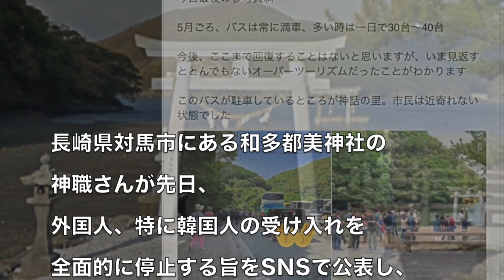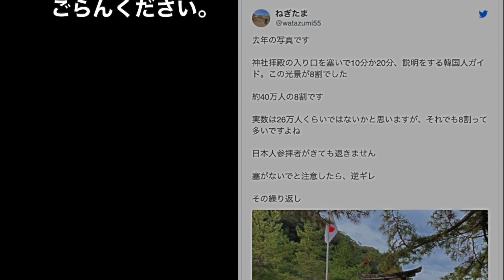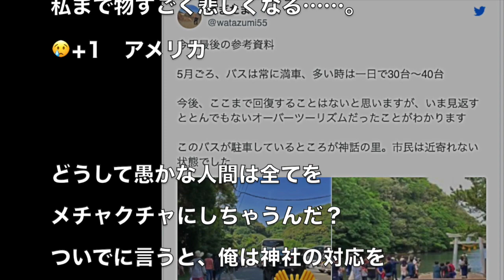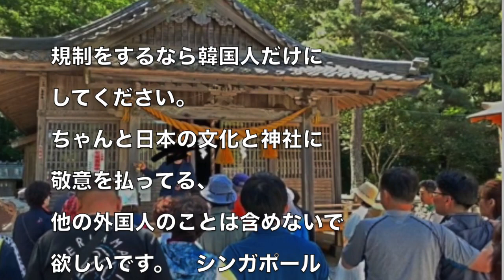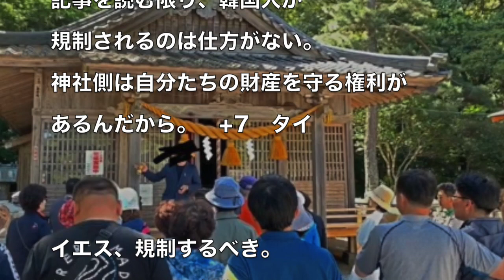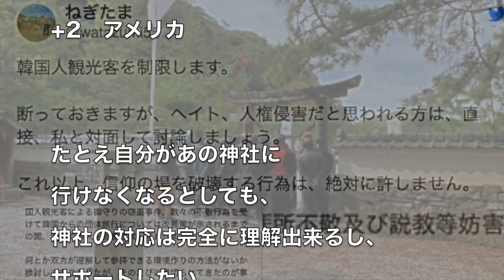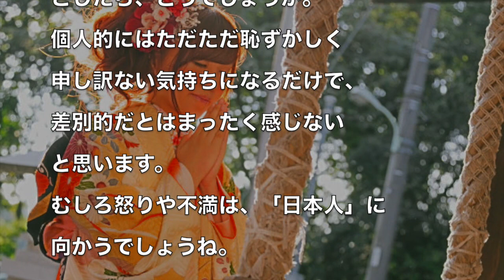これは韓国人の責任だ！韓国人観光客の制限を決めた日本の神社に理解の声 海外の反応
【ミステリー韓国！】いつの間にか国民半分が参加？韓国人観光客半減したのに過去最高益？

【韓国の反応】なぜ？「韓国人観光客の激減は、日本の発展につながる」その理由が正論過ぎる…